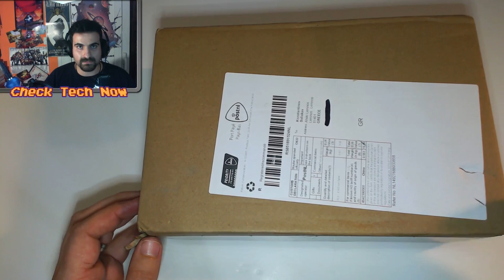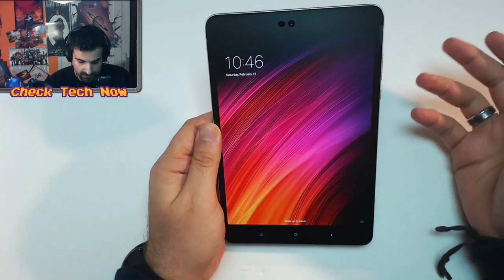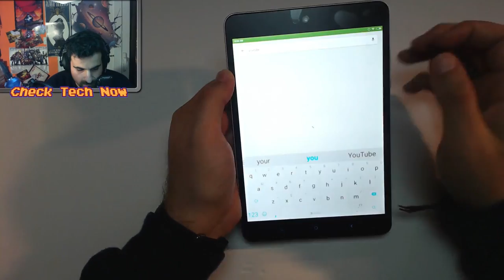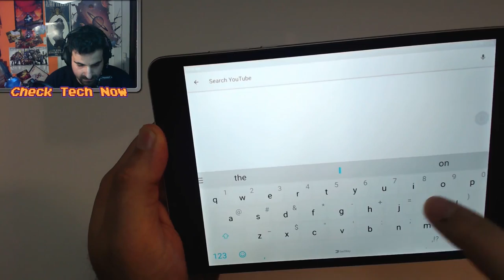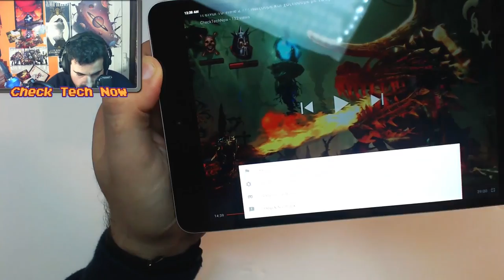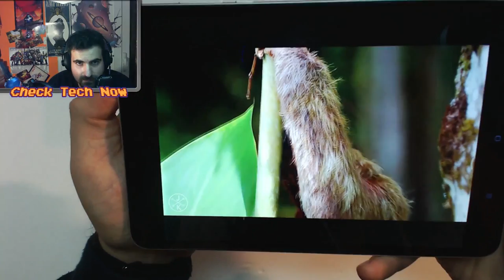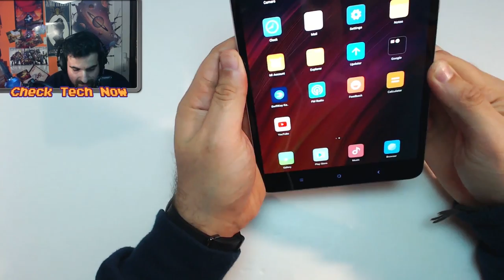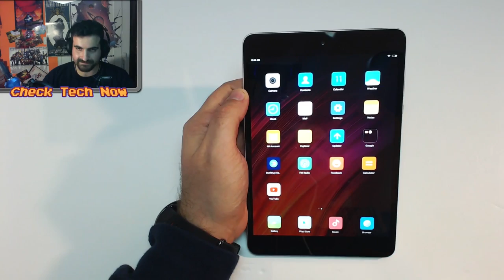Ανοίγοντας πρώτος το Xiaomi Mi Pad 3 ! [Gearbest]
📌Χάρη στο gearbest κατάφερε να φτάσει στα χέρια μου το 3ο τάμπλετ της σειράς Mi από την Xiaomi. ενα αρκετά δυνατό μηχάνημα το οποίο με εντυπωσίασε με την ταχύτητα, τις καλές για τάμπλετ κάμερες και με το πόσο υπέροχη οθόνη είχε.
Αν και πρόκειται για ένα τρομερό τάμπλετ το μεγάλο του ελάττωμα είναι ότι δεν έχει υποδοχή κάρτας sd, κάτι που το κρατάει λίγο πίσω σε σχέση με τον ανταγωνισμό.

Specification
➦OS: MIUI 8
➦CPU: MTK8176
➦GPU: IMG GX6250
➦Core: 2.1GHz,Dual-Core 2.1 GHz +Quad-Core 1.7 GHz

Storage
➦RAM: 4GB
➦ROM: 64GB

➦Screen type: Capacitive
➦Screen size: 7.9 inch
➦Screen resolution: 2048 x 1536 (QXGA)

Camera
➦Front camera: 5.0MP
➦Connectivity
➦Type-C: 1

General
➦Battery Capacity(mAh): 3.7V / 6600mAh

Package Contents
➦Tablet PC: 1
➦Power Adapter: 1
➦USB Cable: 1

🔊 Intro:
331Erock